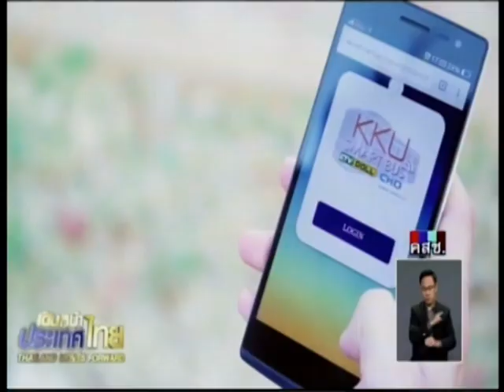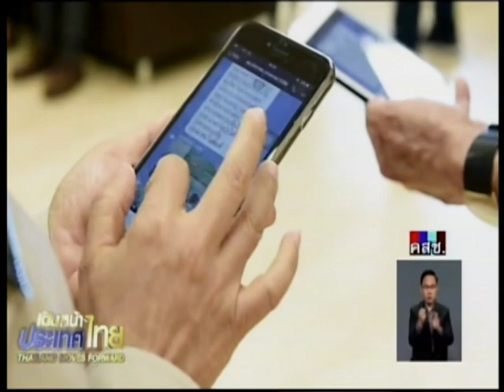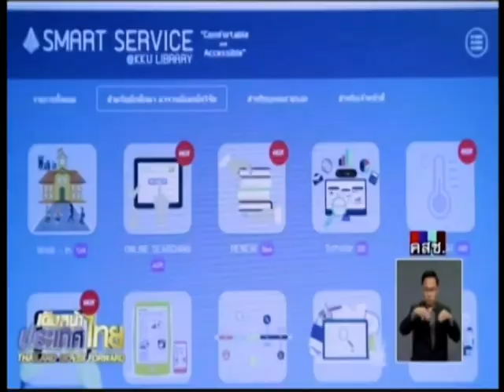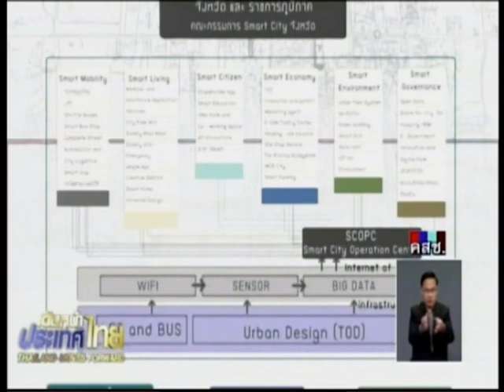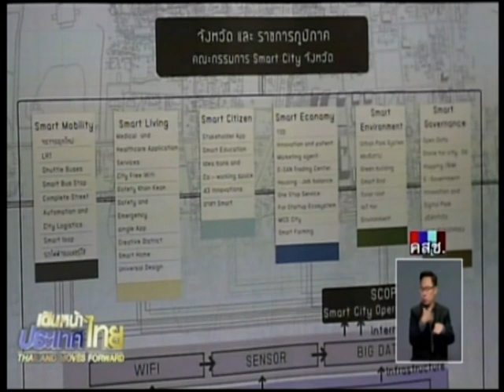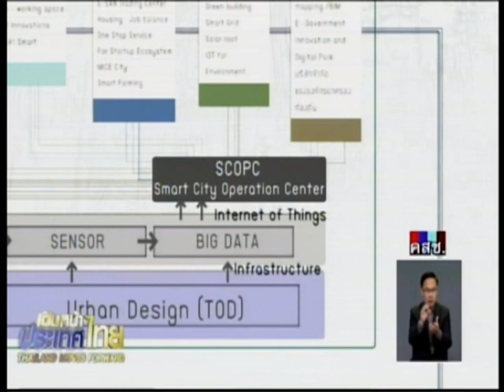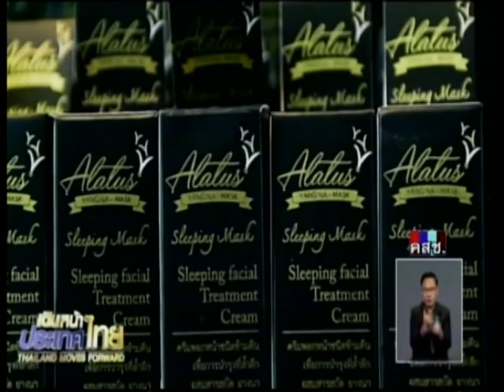เดินหน้าประเทศไทย "ขับเคลื่อนไทยแลนด์ 4.0" 01/07/2017